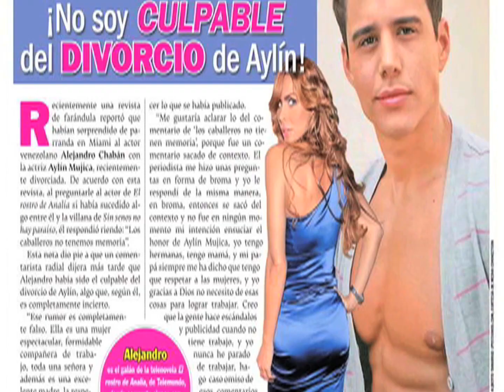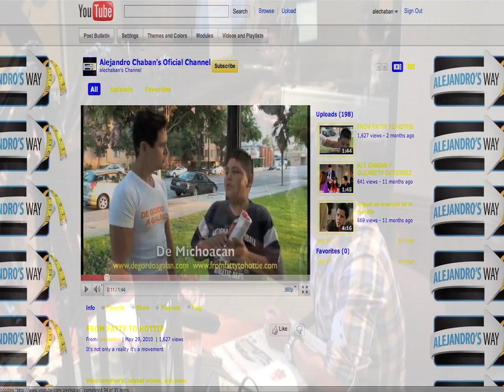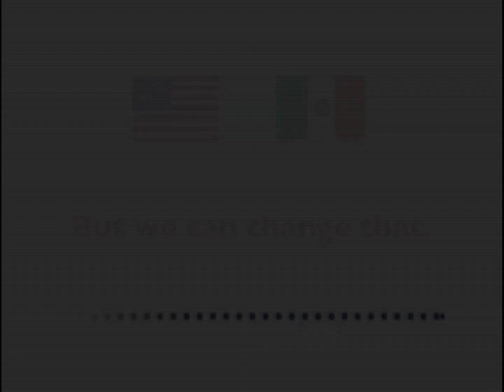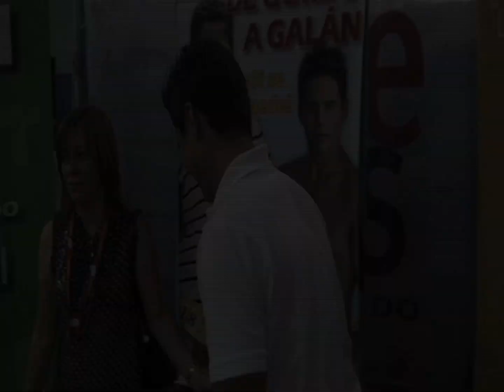ALEJANDRO CHABAN ACTOR AND WRITER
Actor and Writer Alejandro Chaban's Demo Reel